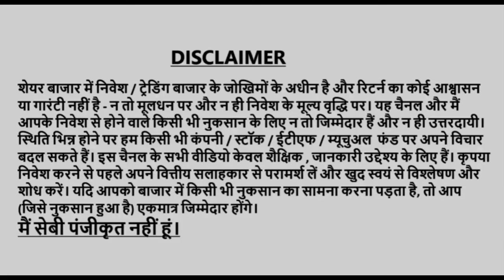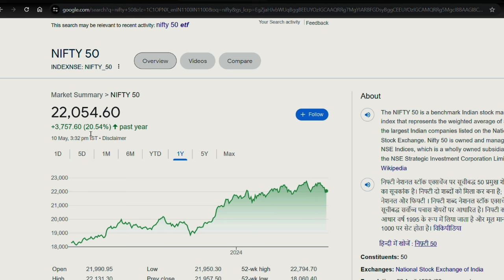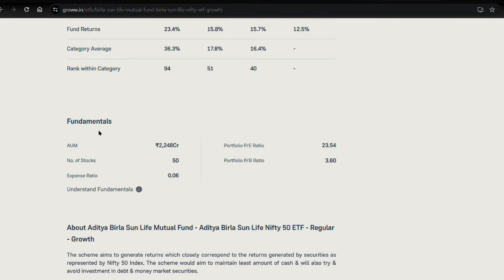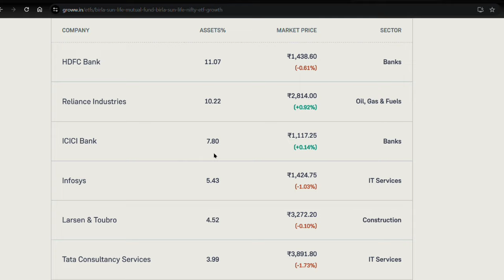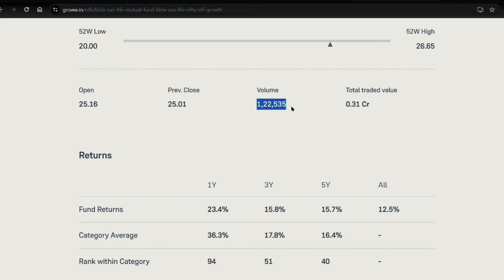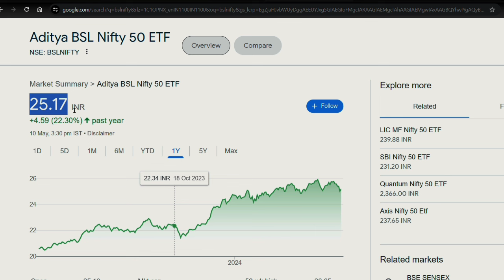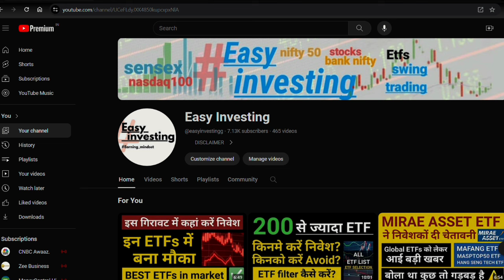Nifty bees etf सिर्फ 25₹ में | nifty bees etf से 10 गुना सस्ता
👉Open a free Demat Account on Groww App

👉Open Demat Account on Zerodha App

etf
nifty bees swing trading strategy
etf strategy
IT bees etf
bank bees etf